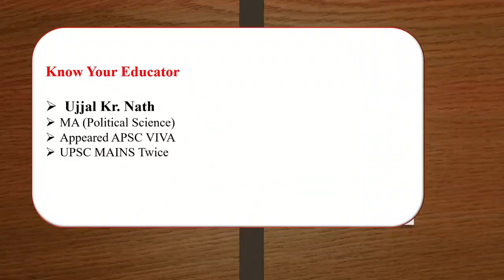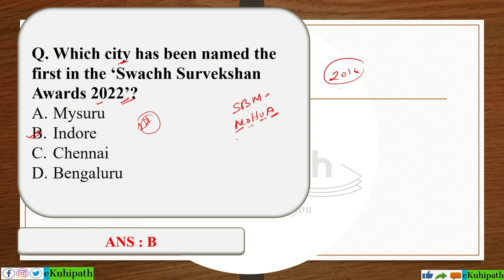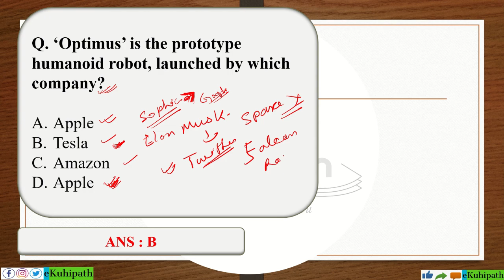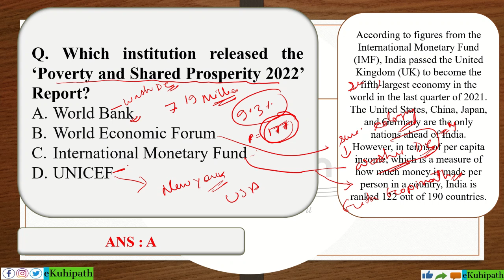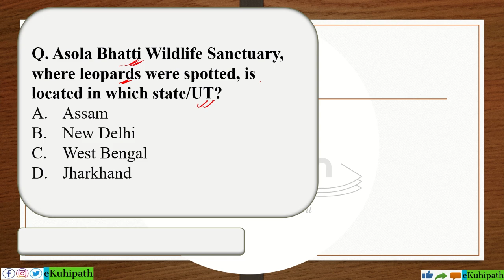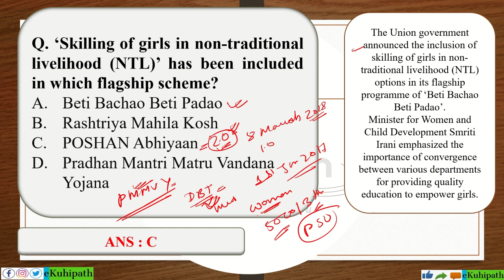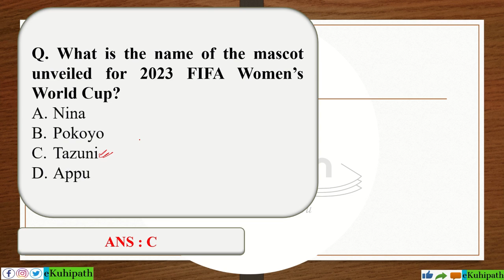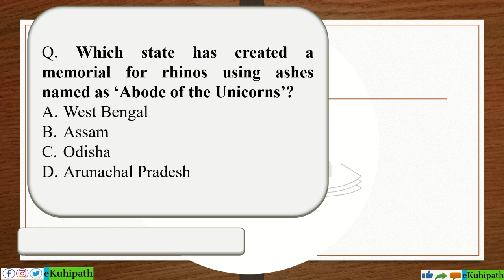Current Affairs October | Part 20 | Most Imp CA for APSC CCE, DHS, APDCL, TET exams | 50+ MCQ